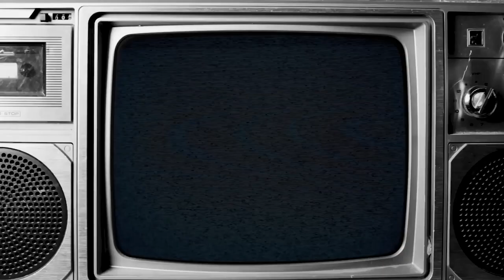GẶP GỠ @tlinhofficial CÙNG HAIRAN, MCK VÀ HIẾU MARLIN TỪ @cdslthemovement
GẶP GỠ @tlinh CÙNG HAIRAN, MCK VÀ HIẾU MARLIN TỪ @CDSL

Hỏi nhanh đáp gọn tại Cổ Động NGAYNGOAIDUONG với host NClownz aka Trịnh Minh Nguyên

🔥 1900 Presents “1900 Hip Hop Party”, chuỗi sự kiện nhằm đưa các khán giả Việt Nam lại gần hơn với văn hóa Hip Hop thịnh hành qua việc mang đến những nghệ sĩ, rapper tài năng và bùng nổ nhất trong khu vực. 🤟

✪ Cổ Động, không cực đoan ✪

© Bản quyền thuộc về Cổ Động
© Copyright by Co Dong ☞ Do not Reup